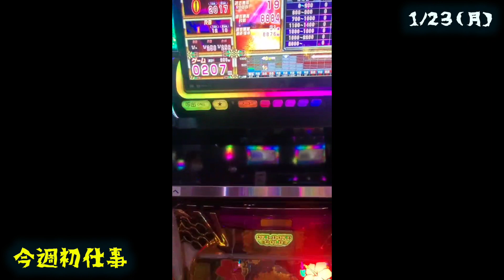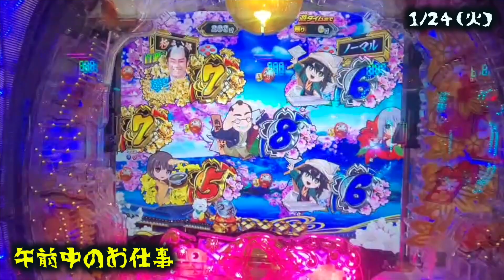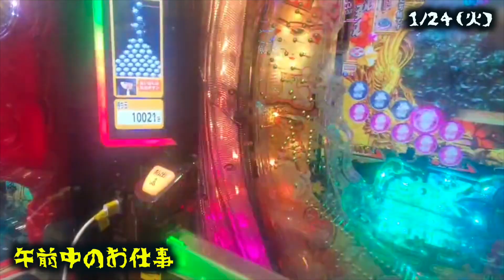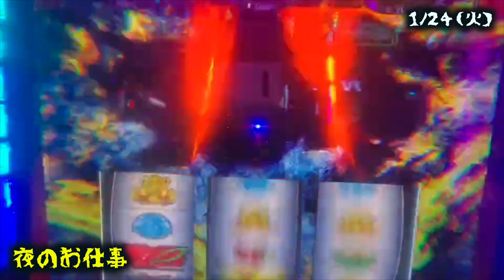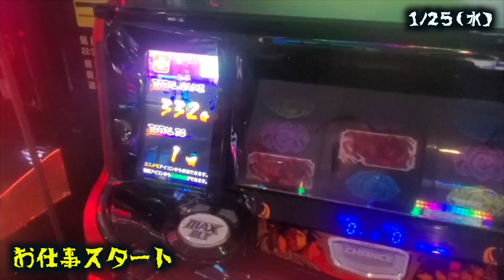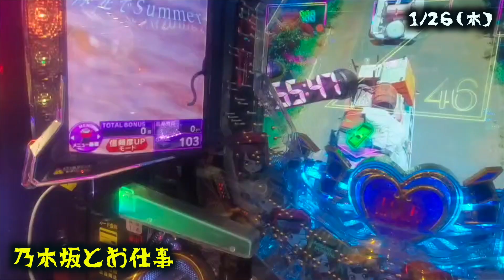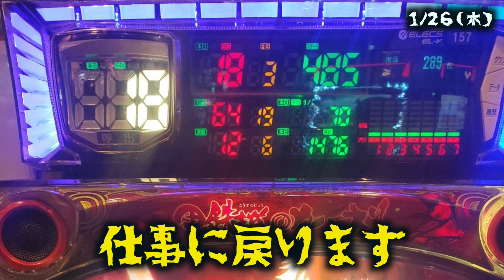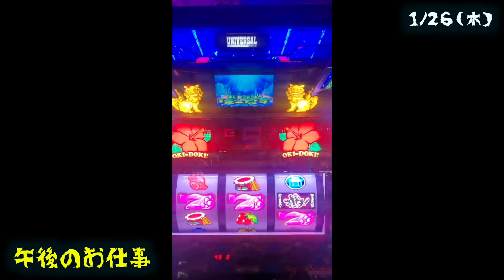【勝利継続】パチンコだけで生計を立てる男の1週間【vol.17①】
どうも、すずきのばいくです。。。

パチンコだけで生計を立てる男の1週間【vol.1】